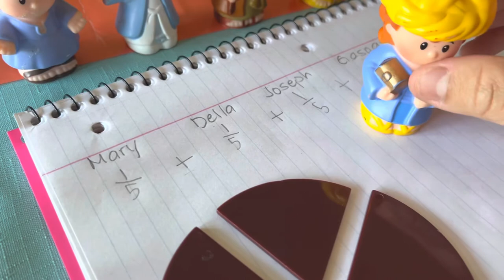Explaining fractions with toys | fractions pizza game | second grade fractions | 3rd grade fractions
The kids go to a restaurant and order pizza. They cut the pizza in 4 parts but there are 5 friends, soon that causes trouble, so they need to fix this so all the kids are happy. They get another chance to cut the pizza. This time they get it right!